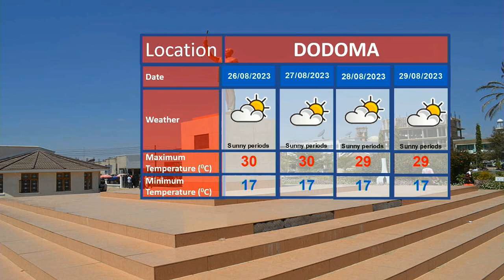WEATHER FORECAST 24.08.2023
Partly cloudy conditions, thundershowers over few areas and sunny periods over Kagera region.